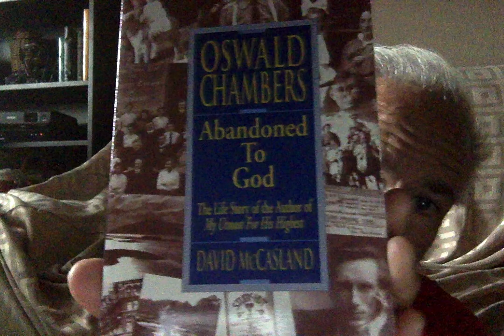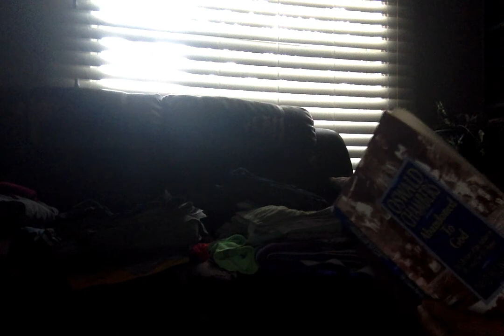For Teresa. A reading of "Abandoned to God" Oswald Chambers biography. #1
chapter 1-  A Kernel of Wheat.
   and chapter 12 'The Woman on the Boat 1908